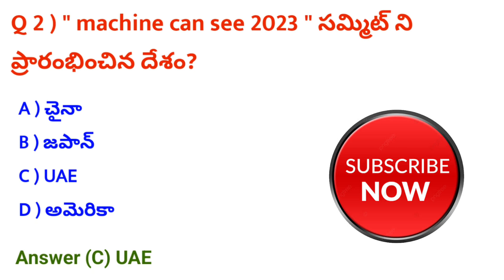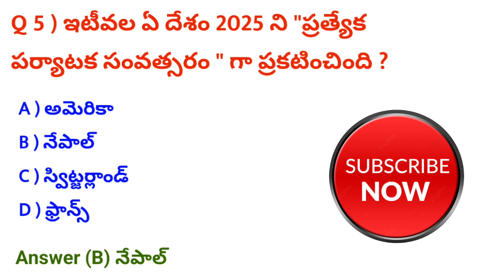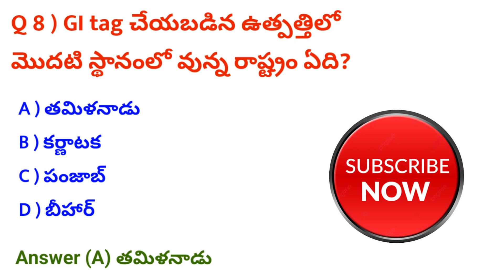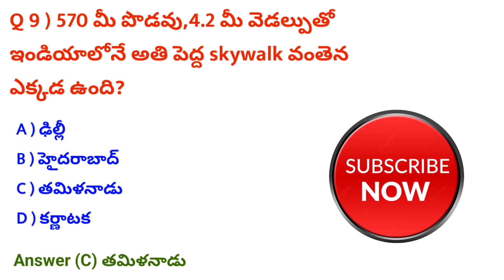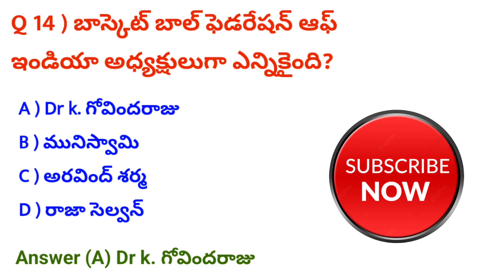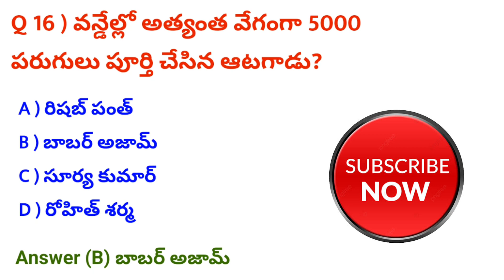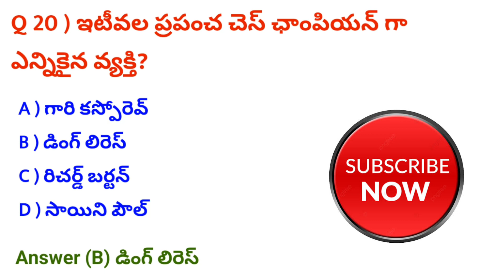May 2023 current affairs